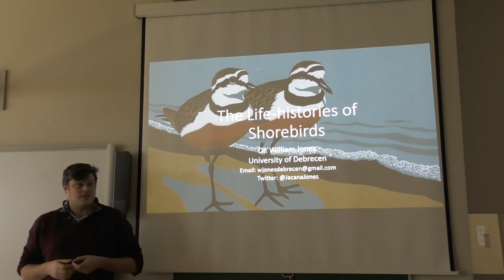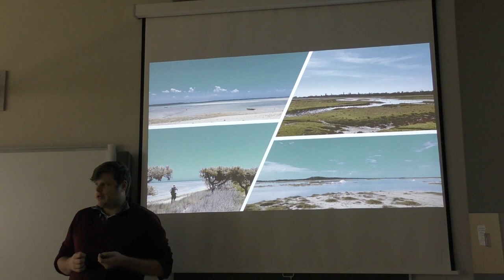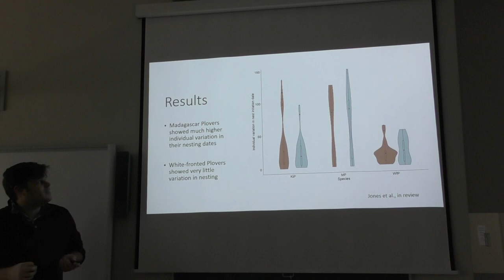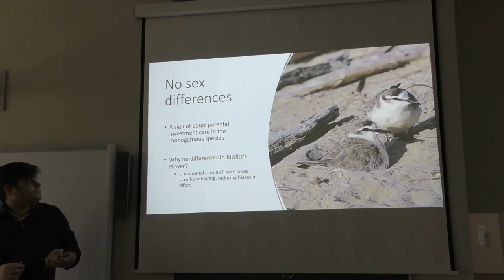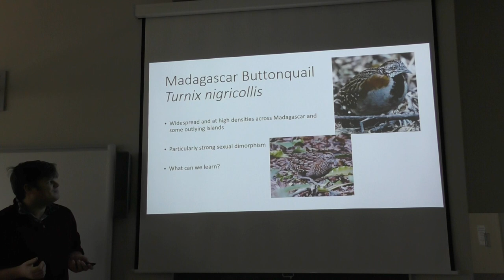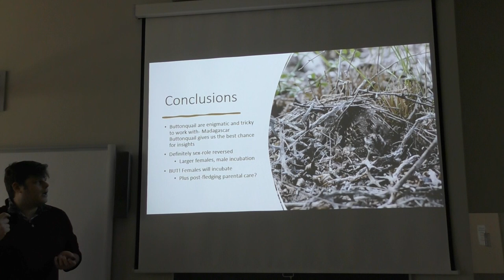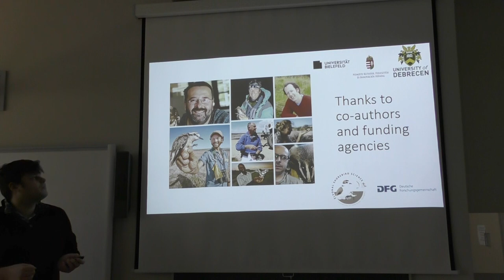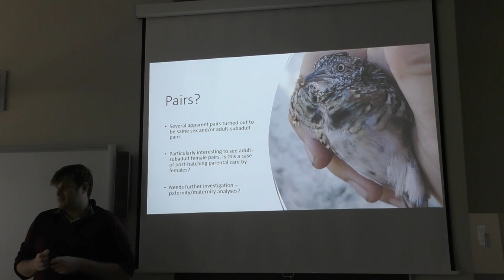William Jones: The life-histories of shorebirds: 2 years in Debrecen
Az Evolúciós Állattani és Humánbiológiai Tanszék szeminárium sorozatának 2022. december 8-i előadása:

The life-histories of shorebirds: 2 years in Debrecen

William Jones
(Department of Evolutionary Zoology and Human Biology, University of Debrecen)